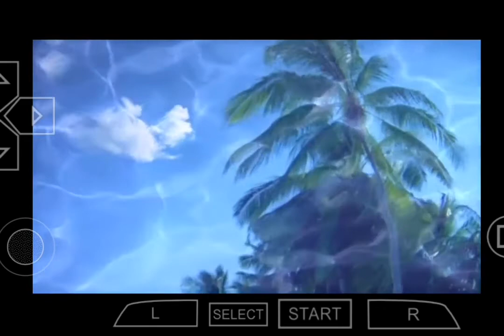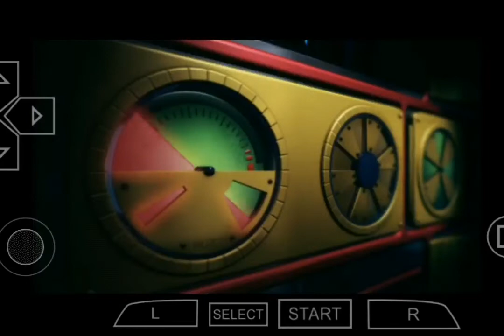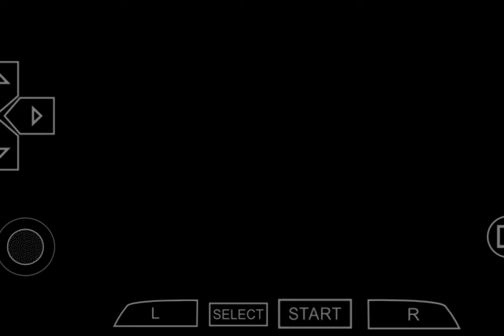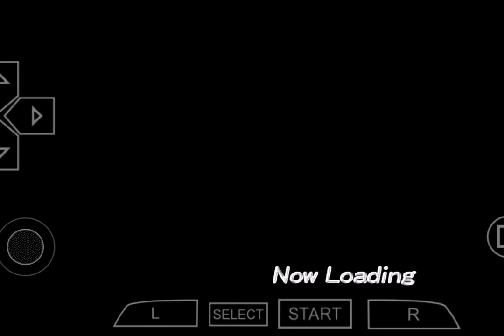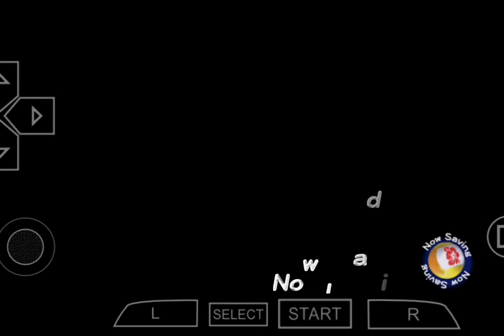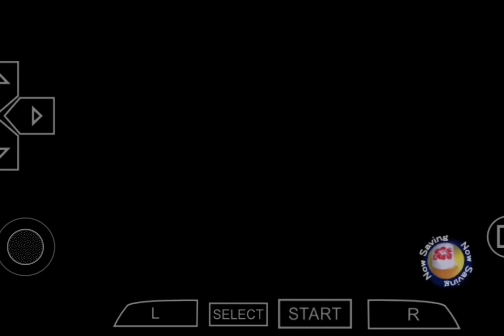Dead Or Alive Paradise (Europe) - PSP (Kasumi, Day 1) PPSSPP.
Sony PlayStation Portable.
PPSSPP emulator for android phones and android tablets.
Dead Or Alive Paradise (Europe). Kasumi, Day 1 only.